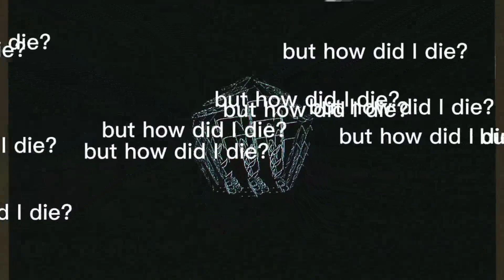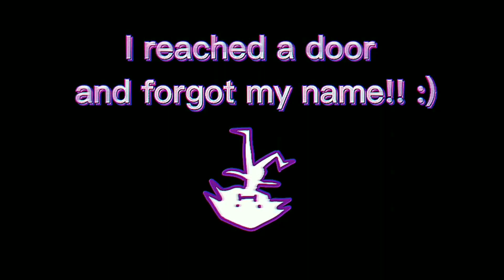FAKE HEAVEN (experimental short film)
Context: This short film is apart of a portfolio about nightmares I've had, and I am entering this for an art contest.

There was a lot of time crunching so the whole video is inconsistent, but I kinda like that way.

Time Spent:
One Month

Characters:
literally me and a shadow entity

Tools:
Flipaclip (animation)
Ibispaintx (backgrounds n' drawings)
BeepBox (Some music and sounds)

Socials:
DeviantArt: Koopaboop
Toyhouse: Koopaboo